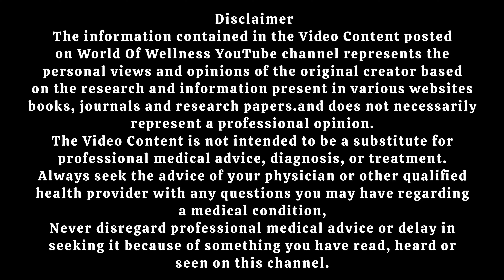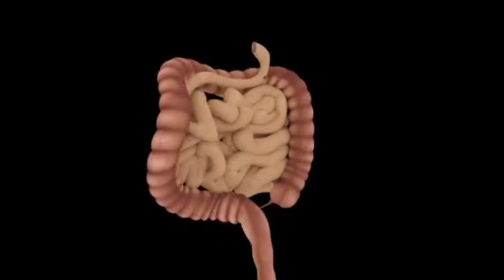Auto-Immune Disorders Causes & Cure RA| MS| AS| LUPUS|ऑटो इम्यून डिस्ऑर्डर से कैसे पाएं छुटकाराJoint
Welcome to the World Of Wellness 🌎

Our Clinic: Health Is Wealth

At Health Is Wealth Clinic, we have built a long-standing relationship with our clients.
Our goal is to make people medicine & disease free. We serve customized diet plans and our own devised recipes.
drop a WhatsApp message at 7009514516

Health is Wealth Clinic is
proud of the impact that we
have made in helping the
people by providing quality
and affordable health
services. We are confident
that our Teams' unique
experiences will absolutely
be an asset to your health
We have solved incurable
cases and weaned patients
off life-long medicines from
various chronic and
metabolic disorders.
We are well known for
treating health conditions
like Thyroid, Diabetes, PCOD,
Metabolic Disorders, GERD,
Skin issues, Allergy cases,
Cancer, Osteoporosis,
Arthritis and many more.

We also offer diet plans for both
weight loss and weight gain
without compromising the
nutritional status and muscle
health. Most importantly our
plans are educative and
impart you a lifestyle
modification which can be
followed lifetime to have an
lifelong impact.

Auto-Immune Disoders Causes & Cure |RA| MS| AS| LUPUS| ऑटो इम्यून डिस्ऑर्डर से कैसे पाएं छुटकारा

A condition in which the body's immune system mistakes its own healthy tissues as foreign and attacks them. Most autoimmune diseases cause inflammation that can affect many parts of the body. The parts of the body affected depend on which autoimmune disease a person has.
A healthy immune system defends the body against disease and infection. But if the immune system malfunctions, it mistakenly attacks healthy cells, tissues, and organs. Called autoimmune disease, these attacks can affect any part of the body, weakening bodily function and even turning life-threatening.

How to manage a auto immune disease naturally?
Use nutrients such as fish oil, vitamin C, vitamin D, and probiotics to help calm your immune response naturally. Exercise regularly - it's a natural anti-inflammatory. Practice deep relaxation like yoga, deep breathing, biofeedback, or massage because stress worsens the immune response.